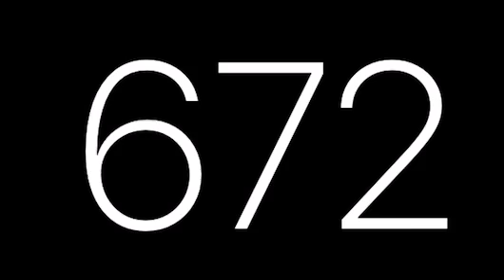Count by 42